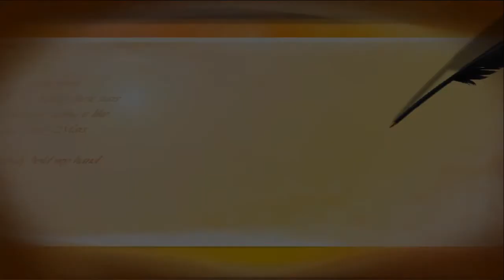Vivid Sydney 2014 will be a mind blowing display of light and colour around Sydney Harbour